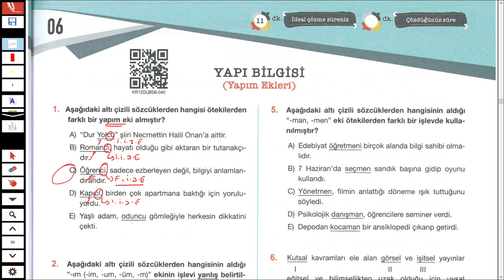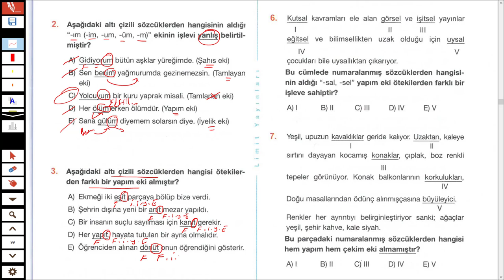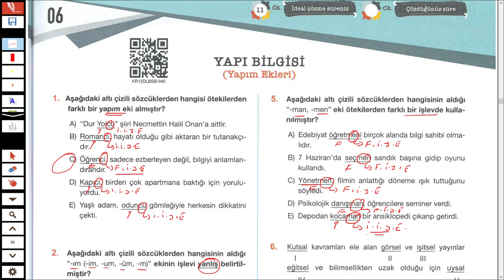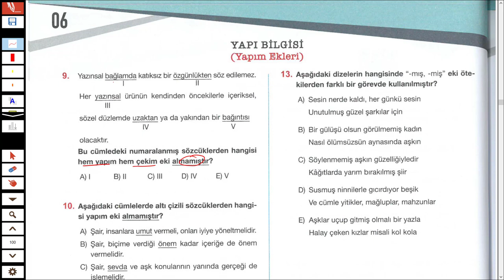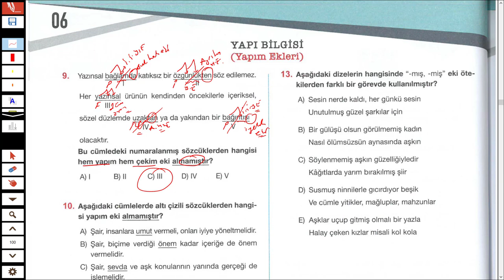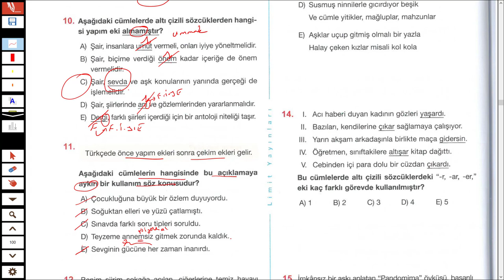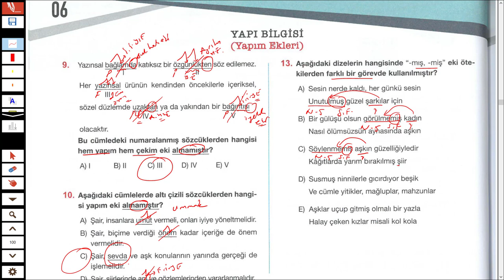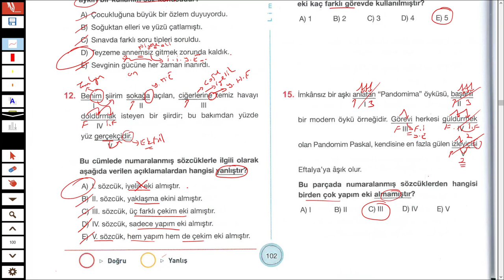LİMİT KRONOMETRE DİL BİLGİSİ SB - YAPI BİLGİSİ TEST 06 - TÜRKÇEHANE